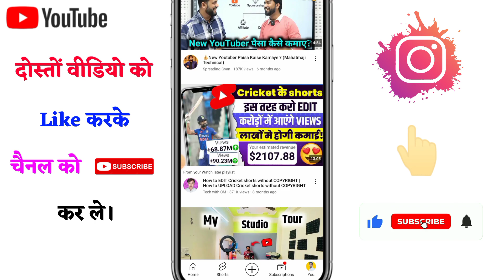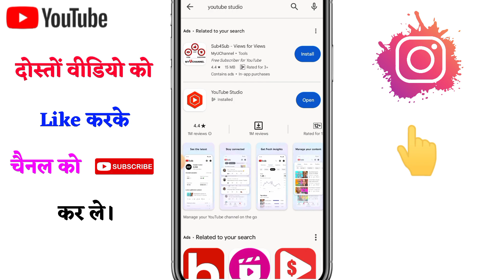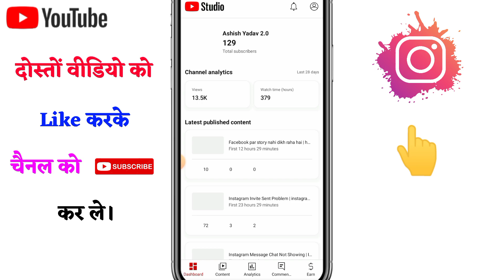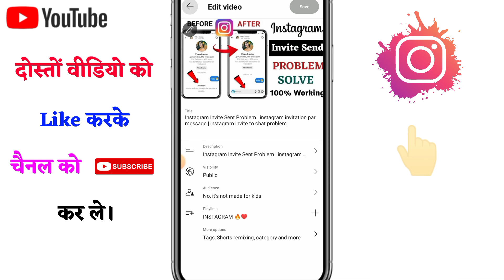Channel ki Category Kaise pta kare | kisi bhi youtube channel ki category kaise dekhe 2024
Channel ki Category Kaise pta kare | YouTube channel ki Category Kaise dekhen

kisi bhi channel ki category kaise pata kare | kisi bhi youtube channel ki category kaise dekhe 2023

channel category kaise select karen
tech channel category
fact channel category
channel category kaise change kare
youtube category
how to find youtube channel category
channel category
youtube category kaise pata kare
kisi bhi youtube channel ki category kaise dekhe
kisi bhi youtube channel ki category kaise pata kare

channel category kaise dhundhe
how to check category of youtube channel
kisi bhi youtuber ki category kaise pata kare
kisi bhi youtube video ki category kaise dekhe
kisi bhi youtuber ki category kaise check kare
category
category kaise pata kare
youtube video category
youtube channel category setting
youtube category change
kisi bhi video ki category kaise dekhe
youtube channel ki category kaise change kare
video ki category kaise dekhe
youtube channel ki category kaise pata kare
best category for youtube channel
how to check any youtube channel category
kisi channel ki category kaise pata kare
cooking channel category in youtube